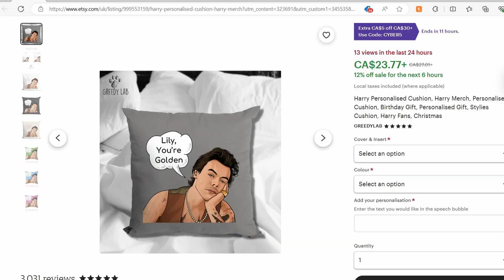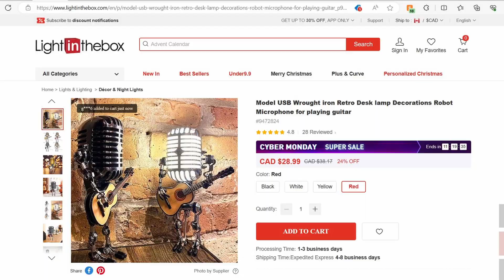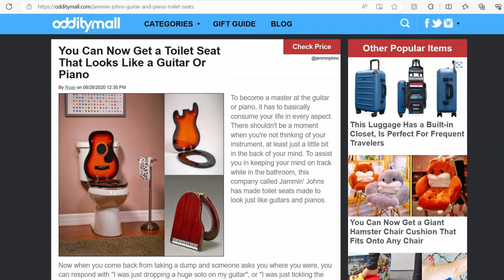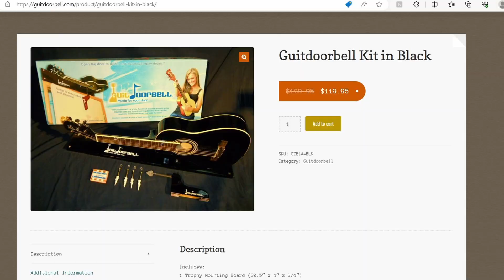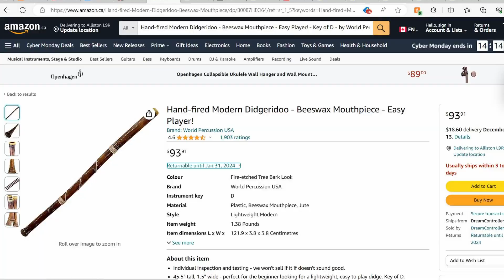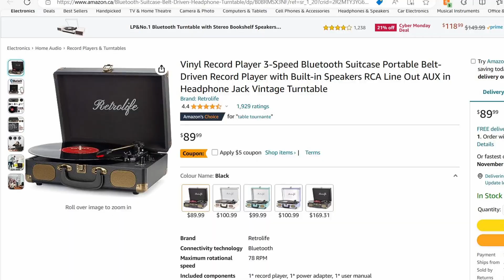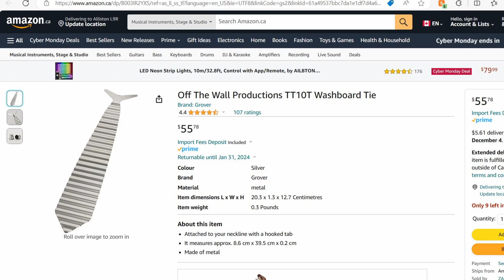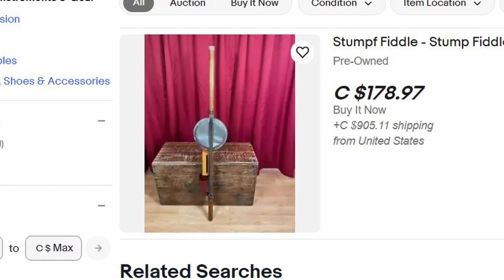Wild And Weird Holiday Gifts For Musicians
When it comes to the holidays, its always hard finding that perfect gift for that music enthusiast in your life. Sometimes you need something that completely thinks out of the box, in fact it steps out of the box and burns it down! how this helps this holiday season!

other channel: @jdmann6189